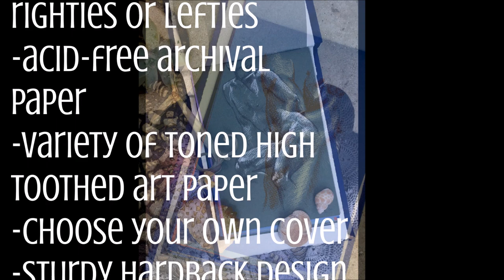Art Vlog :: New Nest + A Surprise for You!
Welcome to the sneak peek of my new spot here on O'ahu as well as a special surprise Giveaway for my YT fam! I know it's sad to say good-bye to my tiny house bungalow, but I'm excited to move on to a peaceful place that will be even better for art and video creating.

If you would like more info on getting your own handmade-with-love toned (or white) paper sketchbook pop over here to get in on this sketchbook release

How to Enter:
2. A. Sign up for my monthly Birds of a Feather letter (where I discuss all the ups n downs of being a working artist in a more personal space)
   OR
B. Share one of my YouTube videos on your Facebook page along with making sure to tag + message my ‘Caleigh Bird Art’
3. Comment on this video whether you would like the drawing or the sketchbook along with how you entered. Please include the first 4 letters of the email you signed up with if you took option ‘A’ so I can verify. Do both for two entries! Yay!
4. Two winners will be announced! One for a handmade toned paper sketchbook and one for an original life drawing from my own sketchbook. See below for details.
5. **If you are already signed up for my monthly letter, let me know along with your winning choice and first 4 letters of your email and that’s an entry right there!**

Rules + Eligibility:

1. Must be 18+ and a US resident to enter (Sorry! Shipping abroad is too expensive!)
2. Winners will be chosen at random via random number assignment upon entry using a selection through an impartial app. Enter twice for two chances!
3. Winners announced upon reaching 1005 subscribers in a subsequent video
4. Winners will also be notified however they entered, via email or Facebook.
5. Sketchbook winner will have their choice of two different covers on a hardback toned paper sketchbook (just like the ones I use!) which I will be handmaking over the coming weeks.
6. Drawing winner will get their choice of an original life drawing from a selection of four drawings right out of my own personal sketchbook which I will sign and ship flat.
7. Each winner can only claim one prize.
8. Privacy: Any emails collected will solely be used for my Birds of a Feather monthly letter. No emails nor Facebook names will be shared with any third party and will only be partially announced/partially censored for the sake of announcing a winner. No last names nor personally  identifying information will be shared during or after the Giveaway.

By entering this Giveaway, you release YouTube from any and all liability related to this Giveaway.  All items in my giveaway are handmade/hand drawn by myself and have not been provided by any third party.
Any entries not following the YouTube Community Guidelines will be disqualified. Personal data sent to me is for the sole purpose of sending the item won and will not be shared with any third party nor used for any other purpose.

Jump on my Birds of a Feather list for a more personal peek at this artist's life:

I'm available for art consulting via webcam! I'm happy to help fellow up-and-coming artists with anything from technique to small business advice, as well as with perfecting your portfolio or thesis.